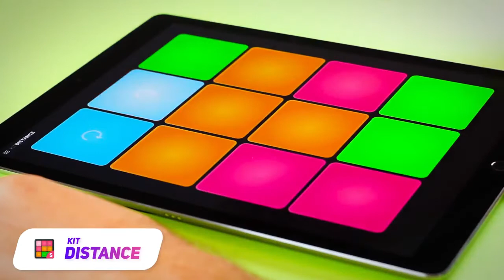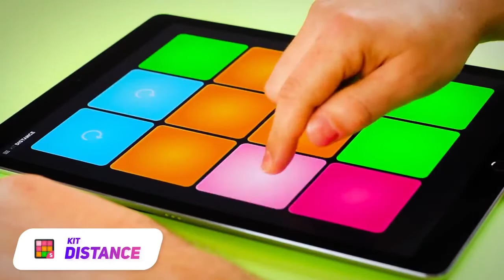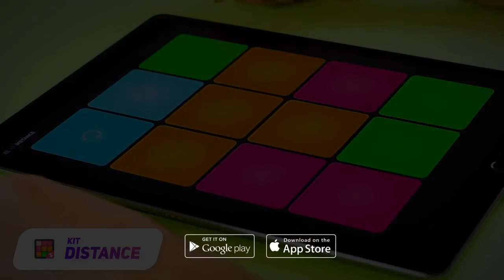How to play: WE DON'T TALK ANYMORE (Charlie Puth Ft. Selena Gomez) - SUPER PADS - Distance Kit